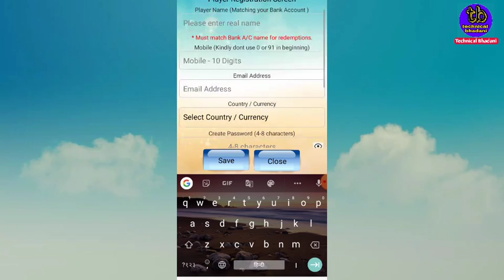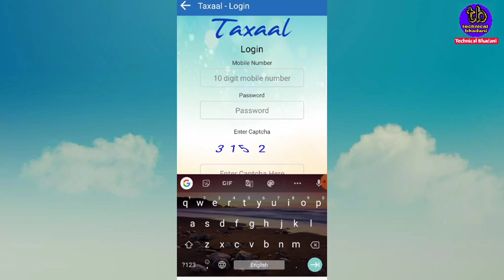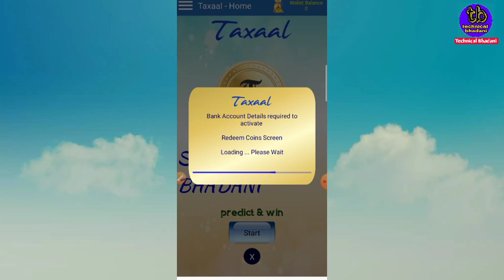Taxaal earning app | Predict & win Upto 9× | Best earning app 2020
World's most awaited game TAXAAL is online. If you think  you are good at predictions then this game is  meant for you. Click on

OR